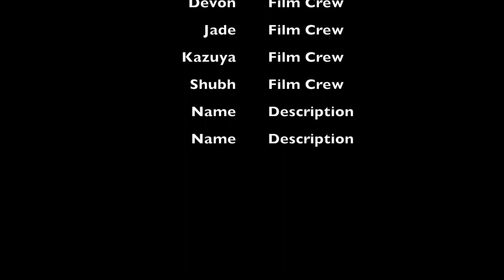Chase Scene 1 jade devon